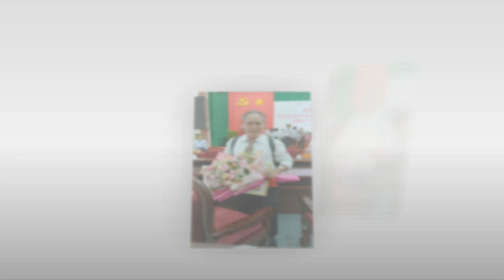Hai ca khúc về Vĩnh Long mừng ngày vui của Lão Dzu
Hình ảnh chụp trong ngày 13 tháng 8 năm 2024